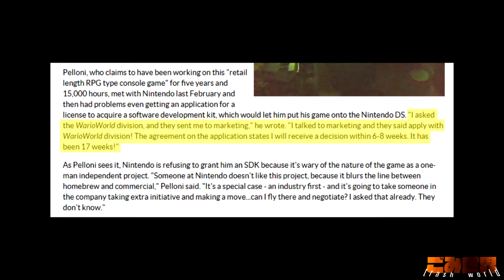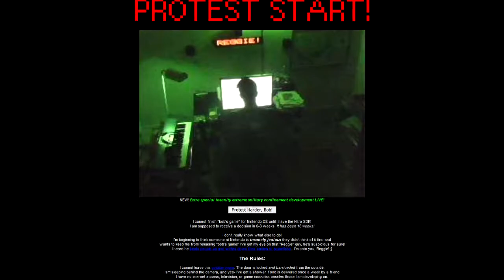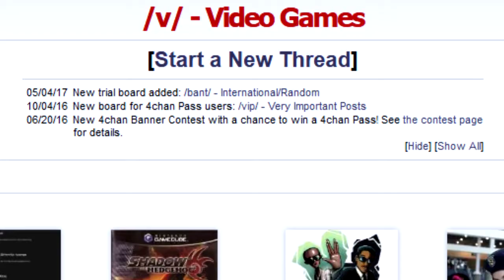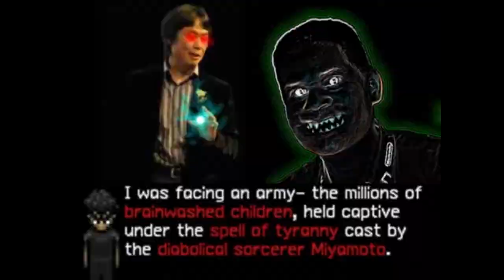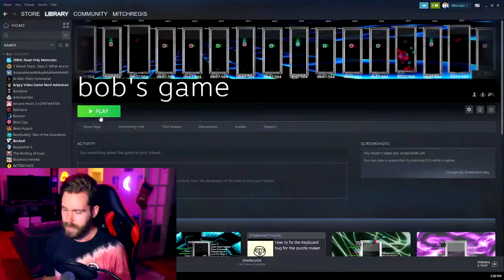The Legend of Robert Pelloni (Bob's Game) - Trash World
It's just Tetris..